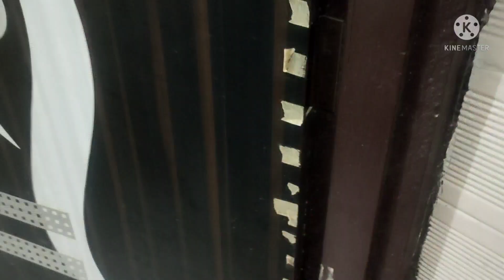roohan or uske daddy ki mstiya 🥰🥰🥰simple khichdi nonu ke liye ❤️❤️❤️